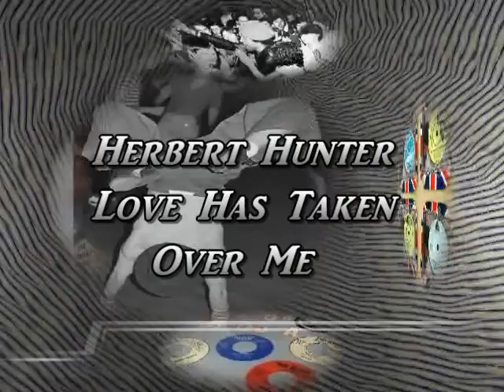Herbert Hunter Love Has Taken Over Me